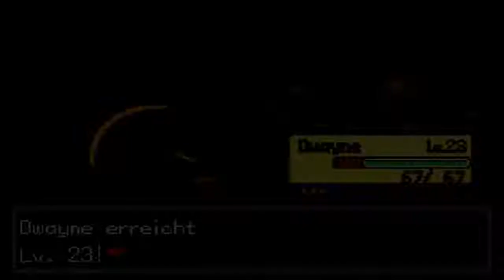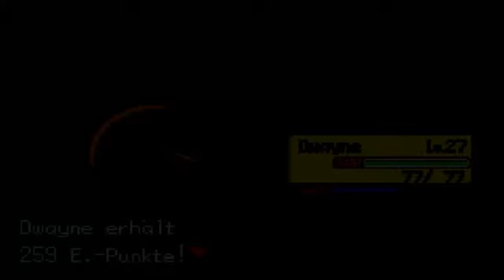Pokémon Feuerrot Randomizer Nuzlocke [95] - Alle nackig ausziehen!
Hart, härter, Nuzlocke! In diesem Let's Play rütteln wir mal richtig am Käfig und stellen unsere Fähigkeiten auf die absolute Belastungsprobe. Regeln:

- Besiegte Pokémon kommen auf die Box und dürfen nicht mehr im Kampf verwendet werden
- Wenn wir in ein neues Gebiet kommen, darf nur das erste angetroffene Pokémon gefangen werden
- Jedes Pokémon erhält einen Spitznamen, damit der Abschied umso schwerer fällt
- Kampfstil: Folge
- Es wird mit einem Randomizer-Hack gespielt. Das heißt, dass alles gegnerischen Pokémon, ganz egal ob wild oder im Besitz eines Trainers, vollkommen zufällig generiert werden. Damit bekommt der Spaß erst seine richtige Würze!

Werden wir es schaffen, gemeinsam die Top 4 zu erledigen? Wir werden es ja sehen...
Pokémon Feuerrot Randomizer Nuzlocke - Let's Play von Mettbaron